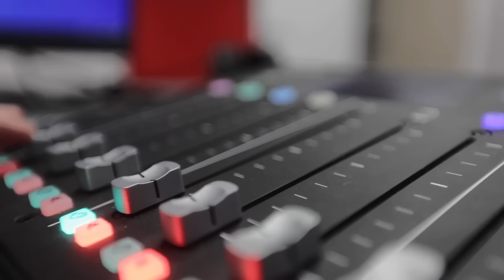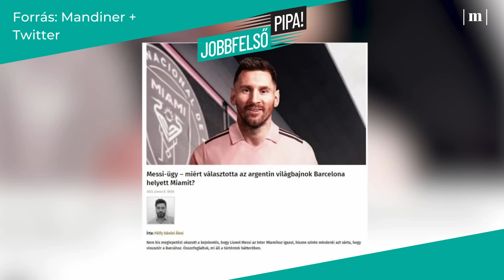„Persze, Zolikám!”– adta meg a szokatlan engedélyt Knézy Jenő anno Ganxstának – itt a Jobbfelső pipa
Ganxsta Zolee megemlékezett Knézy Jenőről. Harsányi Levente elárulta, hogy José Mourinho lényegében megszűnt edzőnek lenni a szemében. Hevesi Tamás pedig úgy gondolja, hogy Kylian Mbappé nem túl okos. Itt a Jobbfelső pipa szezonzáró adása.